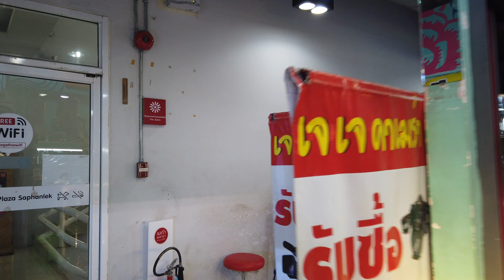[4K] Bangkok ultimate nerd shopping mall on Mega Plaza in Chinatown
Mega Plaza is opens daily from 9.30AM to 7.30PM